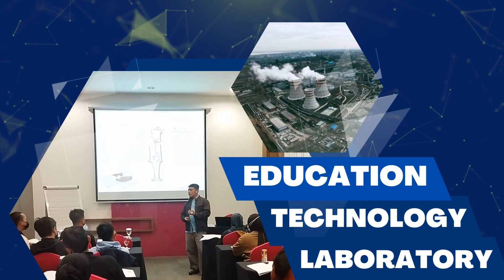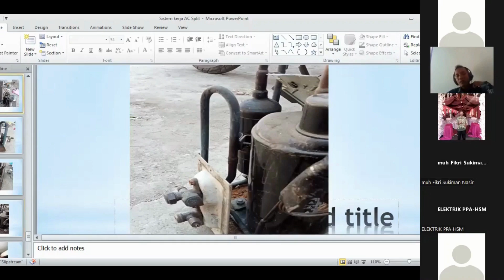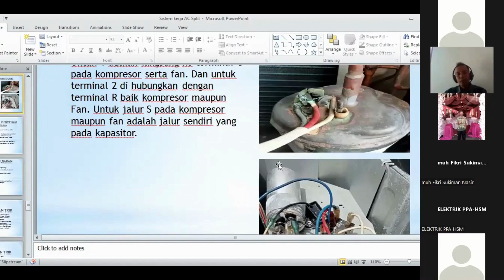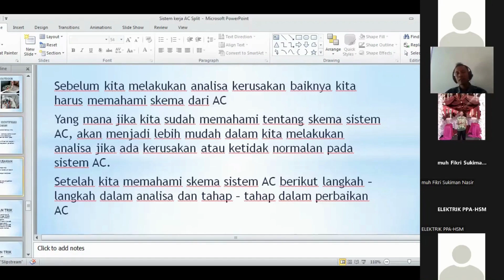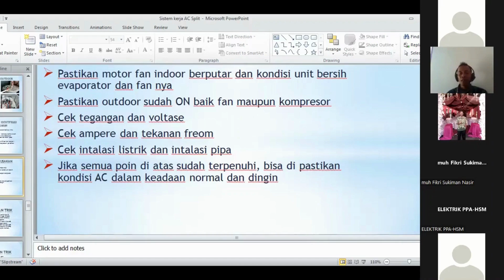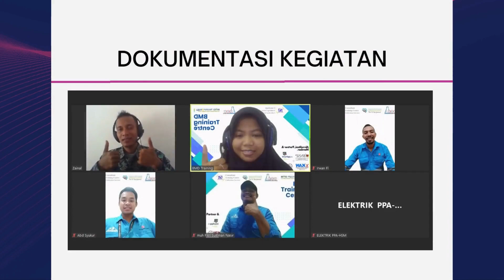Online Training Air Conditioner Training, Setting and Trouble Shoot-BMD Training Centre & Consultant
Online Training Teknisi AC (Air Conditioner Training, Setting and Trouble Shoot) ( 16-17 Januari 2023 ) Oleh BMD Training Center & Consultant Provider berpengalaman dan ternama since 2007. Untuk informasi dan kerja sama hubungi:

Customer Service
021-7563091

Contact Person
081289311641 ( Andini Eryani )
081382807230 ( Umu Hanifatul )